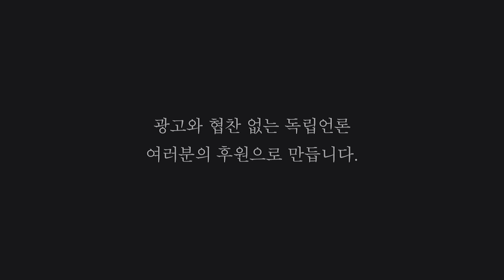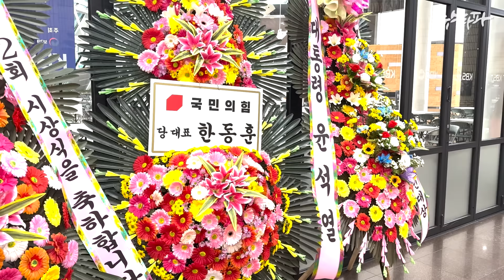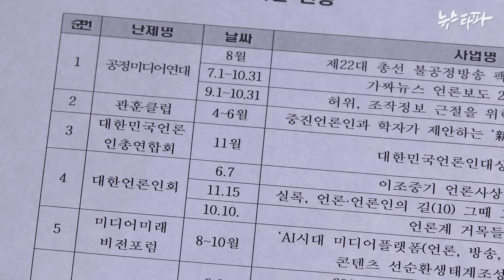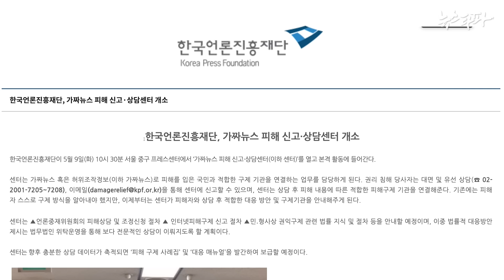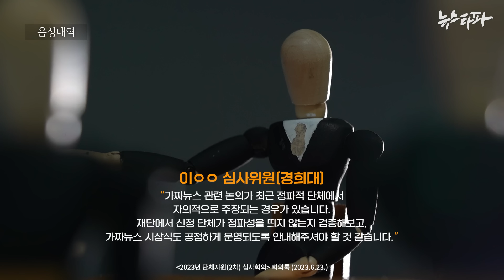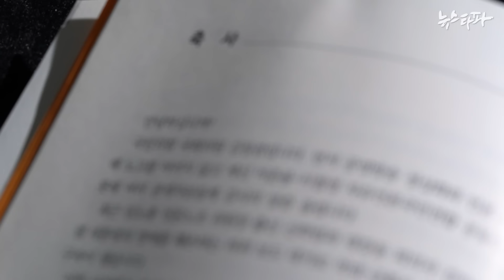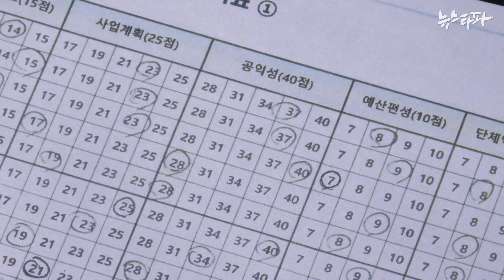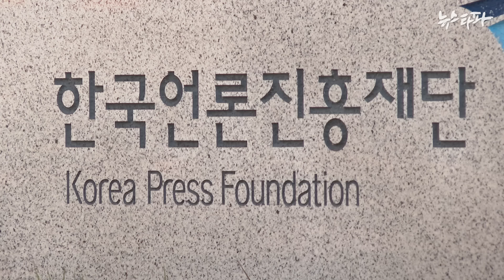[언론장악 카르텔]⑬윤석열 정부 ‘돈줄’ 쥐고 활짝 핀 단체들 - 뉴스타파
올해 한국언론진흥재단으로부터 지원금을 받은 단체들 중에는 '자유언론국민연합', '공정미디어연대' 등 보수 성향 시민단체들이 많았습니다. 이들은 주로 윤석열 정부에 비판적인 보도나 언론사를 공격하는 사업으로 수백만 원에서 수천만 원에 달하는 지원금을 타냈습니다.

한국언론진흥재단의 단체 지원 심사위원회 내부에서도 '편향성'에 대한 문제제기가 나왔지만, 재단은 이를 받아들이지 않고 오히려 문제제기 내용을 감추는 데 급급했습니다. 한국언론진흥재단이 특정 정파에 편향된 지원 사업을 벌임으로써, 언론 생태계의 공적 견제 기능을 소멸시키고 있다는 비판이 나옵니다.